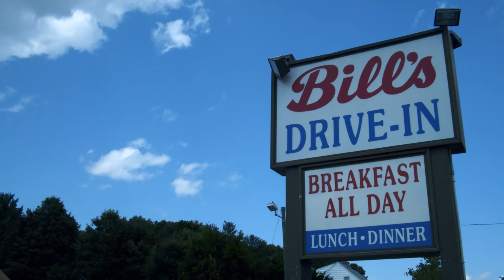Uncover the Hidden Gems of Monroe, CT: A Must-See Town Tour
Monroe special, not just because it's where I live but its special because of its friendly, community minded residents, abundance or locally owned small businesses, unbelievable parks and trail systems and not to mention its award winning school system.
Monroe has a population of roughly 19,000 residents and is conveniently located only 70 Miles from Manhattan NY, 50 Miles from Hartford, CT and only 20-25 minutes to multiple metro north and Amtrak train stations.
Whether your a lifelong resident or someone looking to put roots down in a small town, Monroe has something for everyone

Jeffrey Fulchino
Better Homes & Gardens | Gaetano Marra Homes